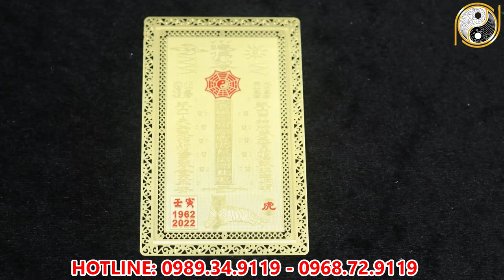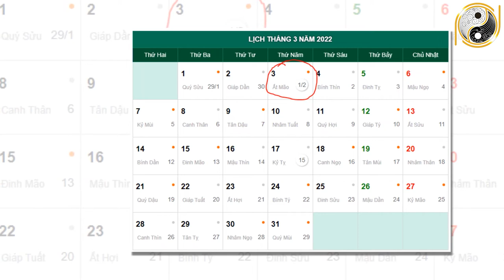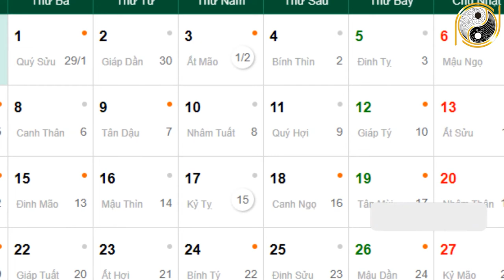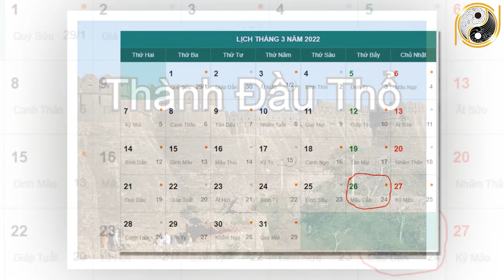Xem Tử Vi Tuổi Ất Hợi 1995 Tháng 2 Ăn Lộc Thần Tài, Đổi Đời Giàu Nhanh Chóng mặt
01. Linh phù giải hạn
02. Hồ lô hóa giải Ngũ Hoàng
03. Mai Hoa Phú Quý
04. Gương bát quái tinh cầu
05. Kim bài thái tuế 2023
06. Vòng tam hợp Dần Ngọ Tuất
07. Vòng tam hợp Thân Tý Thìn
08. Vòng tam hợp Hợi Mão Mùi
09. Vòng Tam Hợp Tỵ Dậu Sửu
10. Bát bảo tâm kinh
11. Minh Quang pháp bảo cầu
12. Minh Quang pháp bảo lục giác
13. Tỳ Hưu Lộc Tài (Đồng)
14. Tỳ Hưu Khai Vận ( Bạch Ngọc)
15. Bách Niên Tụ Tài ( tụ tài lộc)
16. Song long ngọc ấn ( ấn thăng quan)
17. Kim bài ngũ Lộ Thần Tài
18. Hồ lô bình an ( treo xe)
19. Móc khóa văn xương
20. Ống bút văn xương gỗ đào
21. Bút văn xương gỗ đào
22. Bút văn xương gỗ đào nhỏ
23. Hoa mai kim tiền ( mạ vàng )
24. Các vật phẩm phong thủy khác Xem Tử Vi Tuổi Ất Hợi 1995 Tháng 2 Ăn Lộc Thần Tài, Đổi Đời Giàu Nhanh Chóng mặt